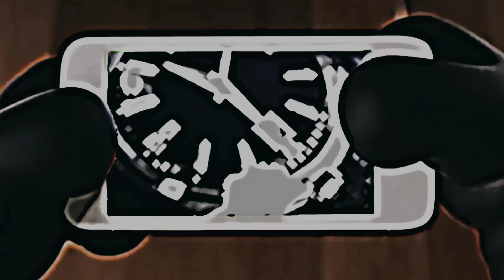Part 2 || Manual Winding || Boy Size || Tamat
Part 2 Penampilan Jam Tangan Tanpa Merek..

-Movement Manual Wind. (Mesin Putar) -Black Dof Dial -Boy Size
-Lug Width 18
-Kaca Mika
-Jamnya Tidak Ada Hanya Fotonya Saja 🙏🏻🙏🏻

___________________________________________________________________________Isi Video :

00:01 : Minion Main Hape
00:02 : Minion Liat Jam Manual Wind
00:04 : Batre Low
00:06 : Ultramen Charger Hp
00:09 : Rotasi Layar Tab
00:11 : Kurang Gede Gambarnya Akhirnya Pakai Tv
00:13 : Quotes "Never Give Up"
00:17 : Bukan Pargoy
00:29 : Tamat